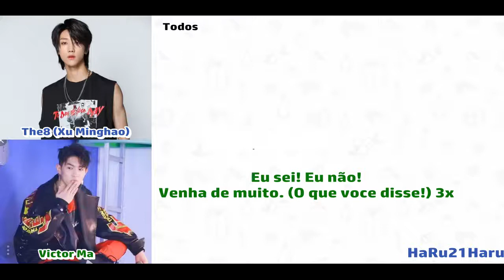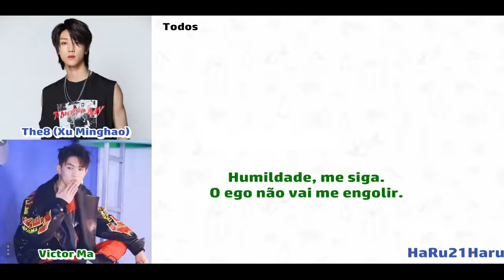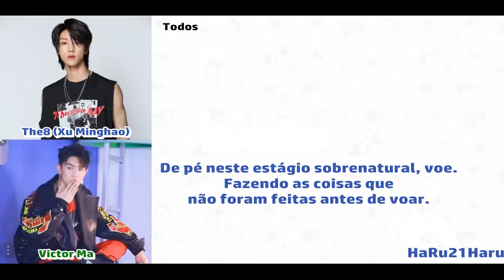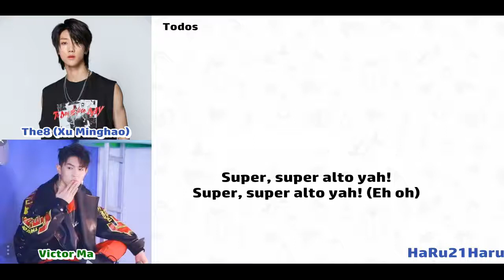Victor Ma and The8 (Xu Minghao) Seventeen - Supernatural [Legendado]